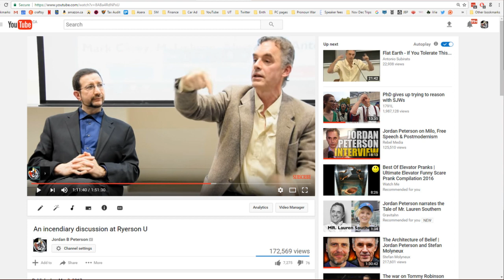2017/03/27: Dr. Oren Amitay and the Ontario Psychological Association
Recently, Dr. Oren Amitay, a lecturer in psychology at Ryerson U, invited me to talk to his class (and extended an invitation to other students at the university). He had previously been exchanging opinions about free speech, and the position I had taken on such issues, on a listserv operated by the Ontario Psychological Association. During this video, Dr. Amitay talks with me about the opposition he has faced regarding his opinions, and the steps taken by the OPA, in consequence.

--- BOOKS ---

--- LINKS ---

--- PRODUCTS ---